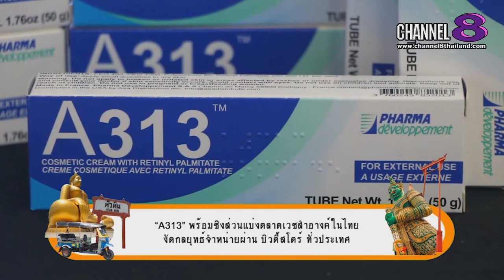Channel8Thailand : สยามโซไซตี้ 15-08-63